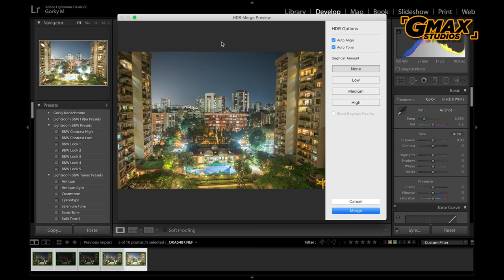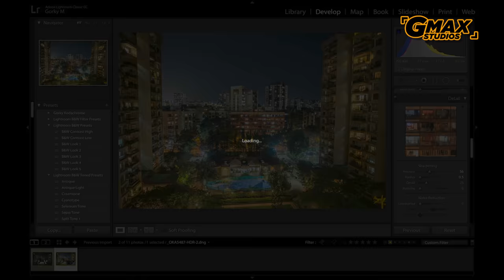What is HDR photography | High Dynamic Range photography tutorial in Hindi #11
Join GSA (GMax Studios Academy) What is HDR photography and how do you create a HDR photo? Find out in this HDR photography tutorial by gmaxstudios